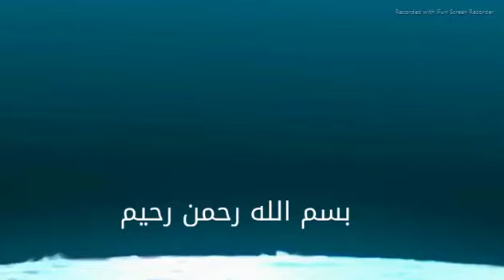نظر امامان درمورد مختار چیست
نظر امامان درمورد مختار چیست... لایک و کامنت را فراموش نکنید و حتما این کانال رو سابسکرایب کنید با تشکر
لینک حمایت و کمک مالی به کانال
منابع

۱. ↑ میرخواند، محمد بن شرف الدین، روضة الصفا، ج۳، ص۲۰۸.
۲. ↑ ثقفی، ابواسحاق، الغارات، ج۲، ص۵۱۷.
۳. ↑ ابن نما، ذوب الناظر، به نقل از بحارالانوار، ج۴۵، ص۳۵۰.
۴. ↑ مجلسی، محمد باقر، بحارالانوار، ج۴۵، ص۳۵۰.
۵. ↑ میرخاند، محد، روضة الصفا، ج۳، ص۲۰۸.
۶. ↑ خوارزمی، اخطب، مقتل الحسین (علیه‌السّلام) ، ج۲، ص۲۰۲.
۷. ↑ مجلسی، محمد باقر، بحارالانوار، ج۴۵، ص۳۳۳.
۸. ↑ خوئی، سید ابوالقاسم، معجم رجال الحدیث، ج۱۹، ص۱۰۹.
۹. ↑ بلاذری، احمد بن یحیی، انساب الاشراف، ج۵، ص۲۱۸.
۱۰. ↑ خوئی، سید ابوالقاسم، معجم رجال الحدیث، ج۱۹، ص۱۰۲.
۱۱. ↑ خوئی، سید ابوالقاسم، معجم رجال الحدیث، ج۱۹، ص۱۰۲.
۱۲. ↑ مجلسی، محمد باقر، بحارالانوار، ج۴۵، ص۳۸۶، به نقل از رساله ذوب النضار، ابن نما.
۱۳. ↑ خوئی، سید ابوالقاسم، معجم رجال الحدیث، ج۱۹، ص۱۰۲.
۱۴. ↑ مقدس اردبیلی، احمد بن علی، حدیقة الشیعه، ص۵۰۹.
۱۵. ↑ مجلسی، محمد باقر، بحارالانوار، ج۴۵، ص۳۴۰.
۱۶. ↑ مقدس اردبیلی، احمد بن علیجامع الرواة، ج۱، ص۲۲.
۱۷. ↑ قهبائی، عنایة الله، مجمع الرجال، ج۶، ص۷۸.
۱۸. ↑ مجلسی، محمد باقر، بحارالانوار، ج۴۵، ص۳۸۶.
۱۹. ↑ مجلسی، محمد باقر، بحارالانوار، ج۴۵، ص۳۴۳.
۲۰. ↑ خوئی، سید ابوالقاسم، معجم رجال الحدیث، ج۱۹، ص۱۰۲.
۲۱. ↑ خوئی، سید ابوالقاسم، معجم الرجال، ج۶، ص۷۸.
۲۲. ↑ مقدس اردبیلی، احمد بن علی، حدیقه الشیعه، ص۵۱۰.